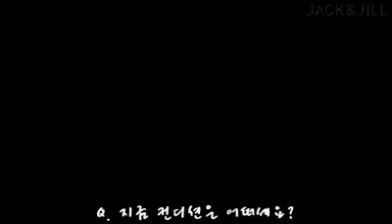Yoo Ah In : Jack&Jill Behind Interview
03/5/2013 Originally Posted on jackandjill facebook